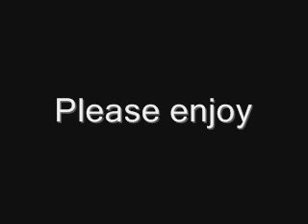My Immortal vs Requiem for a Soldier